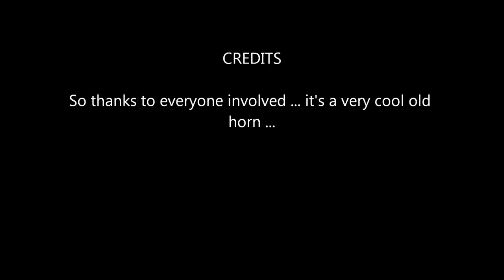1948 Holton Model 47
Before and after pics